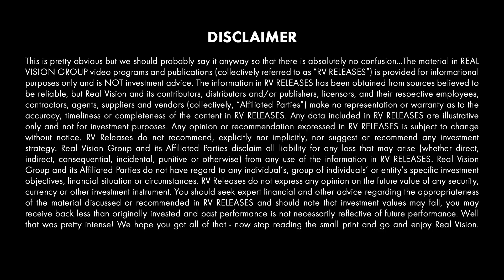Setting Up the Big Short (w/ Danny Moses)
Danny Moses, a private investor and entrepreneur, was made famous by Michael Lewis’ book, “The Big Short.” He tells Larry McDonald how he started in the finance industry, and how he met the group that was featured in the famous book and movie. This video is excerpted from a piece published on Real Vision on March 5, 2019 entitled “‘Big Short’ Trader on Today’s Opportunities.”

About How I Got My Start In Finance:
In this series, legends of the financial industry tell the stories of how they got their starts.

LARRY MCDONALD: So not many people realize this. You were all together on the Street for
years before you went to FrontPoint.
DANNY MOSES: Correct. So what's really interesting about that is-- so, I'm a salesman coming up
to New York. And I had been in New York but not really city guy. And you meet Steve Eisman
and Vincent Daniel from Queens, right?
And they were covering subprime then. So the first iteration of the subprime blowup with 1998,
1999, 2000-- the home equity lenders, the subprime auto lenders. Ugly Duckling, Aims Financial,
all these names.
And Steve got up on the podium one day. So, you know how the analysts come out on the
morning call and they give the reports. They said, the following 10 stocks are going to zero.
And so there was an older gentleman that I worked with. I was kind of his assistant in the sales.
And I was covering some of his accounts. And I'm like, can I go out with this call?
He goes, no one wants to hear that. No one wants to hear that. So I would have Steve and Vinny
come over to the desk and explain to me, what do you mean?
And that was the first time I realized, from a bottom up perspective, they were already looking at
Moody's and S&P's credit pools. Not saying that Moody shouldn't have downgraded these things
yet.
But they were looking at that the cash was being trapped, the performance of the loans. And that
was the first time that I really thought to myself, you really need to understand the balance sheet
and fixed income--
LARRY MCDONALD: So for the viewer watching us right now, a lot of people come up through
Wall Street or get into finance. And they look at an equity, but in some cases, as Steve points out
in the The Big Short movie, the equity might be just a sliver of the entire company or the capital
structure. Get into how you look at credit and equity? Does credit always lead equities typically?
DANNY MOSES: It depends how it's funded. If it's depending on the financial markets to fund
itself then the answer is yes. Because if something goes wrong in the underwriting process, if
you're a subprime auto lender or a mortgage lender and you're lending poorly it will catch up
with you over time. There's only so long you can go on with that.